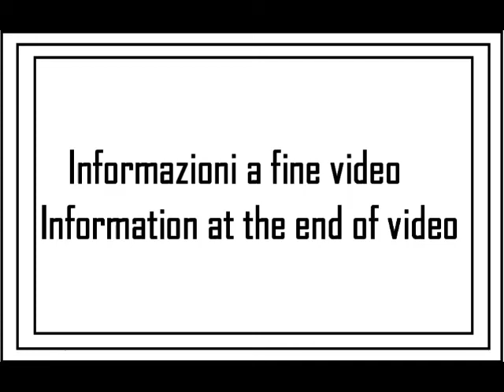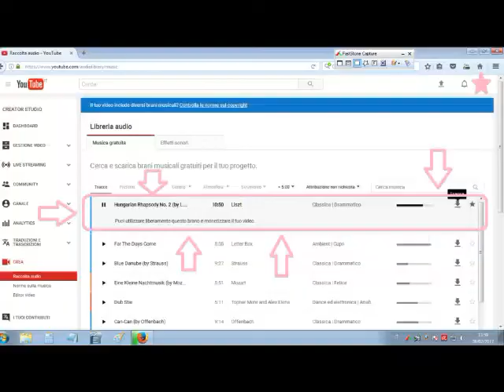I miei giri in MTB 2017: tappa 03 (B)